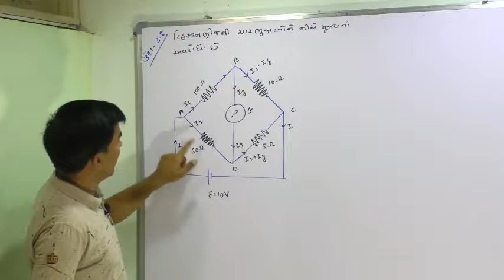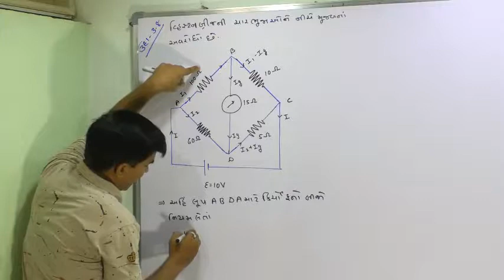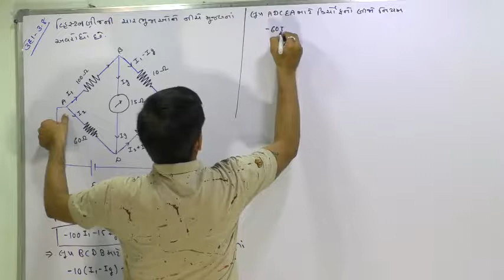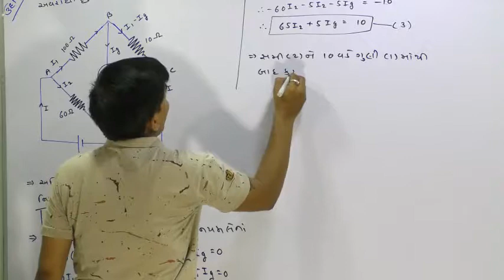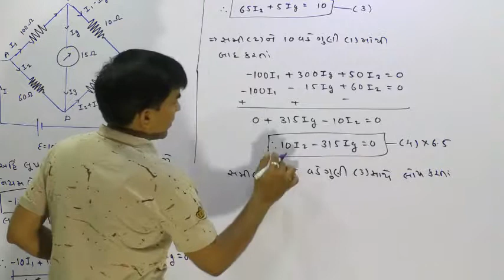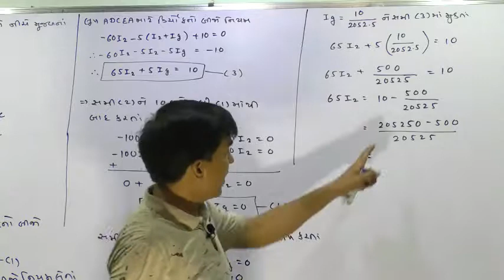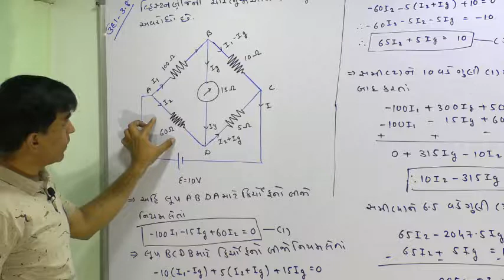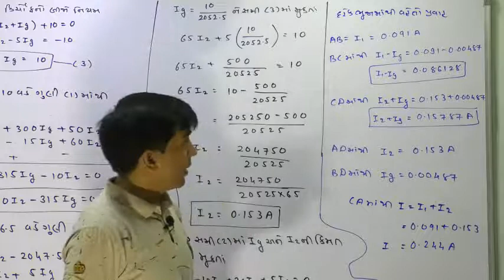12A,3.47 Example-3.8 of Current Electricity By Mohan Padhiyar(Gujarati Medium)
Example-3.8 of Current Electricity By Mohan Padhiyar(Gujarati Medium)